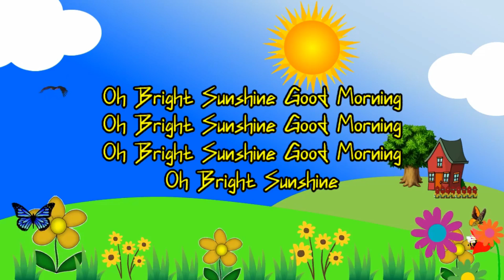🔴 GOOD MORNING OH BRIGHT SUNSHINE (ANAK KAMBING SAYA) - LAGU BAHASA INGGRIS UNTUK ANAK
Lagu Good Morning oh Bright Sunshine gubahan lagu Anak Kambing Saya.
Vokal : Bu Diyah
Terima kasih untuk @Hewan17